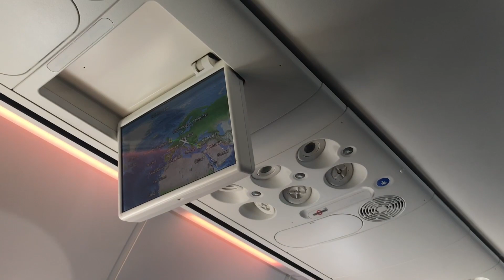RHODES//COME ON HOLIDAY WITH US - Vlog 003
Short vid of our summer trip to the island of Rhodes.